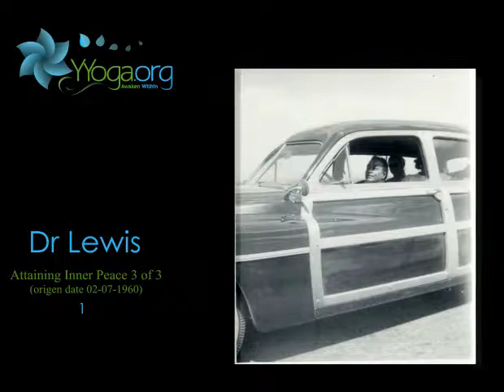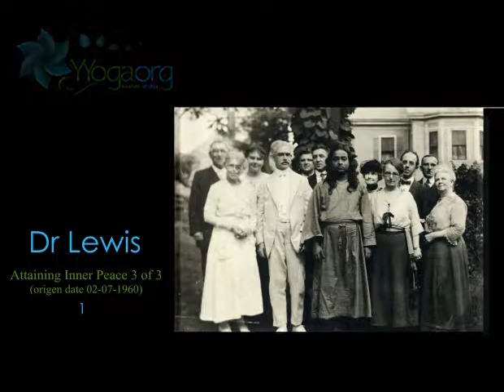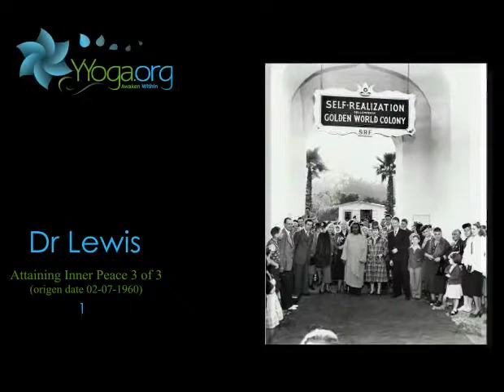Attaining Inner Peace 3 of 3 1.flv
his is about Peace, which is from God.  Ordinary peace is an emotional adjustment by the intellect and gives self control. This is far different from the Inner Peace of God. Ordinary peace can be attained by changing your state of mind, your hygiene, bodily habits, eating habits and so on and then following that with self-control. Inner peace, on the other hand, is a Cosmic Force.  Doctor continues to explain this and how to get it.